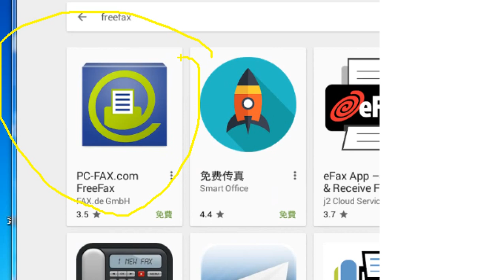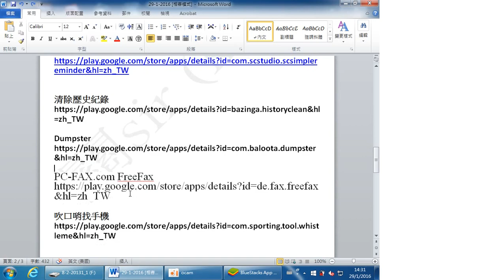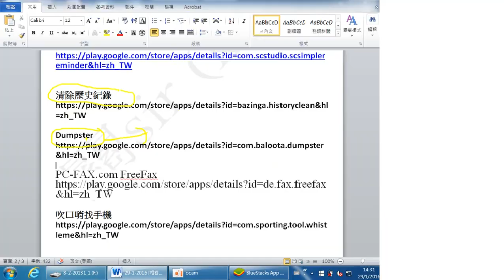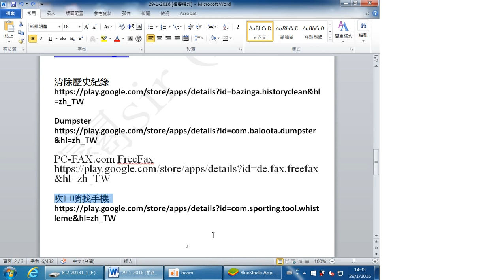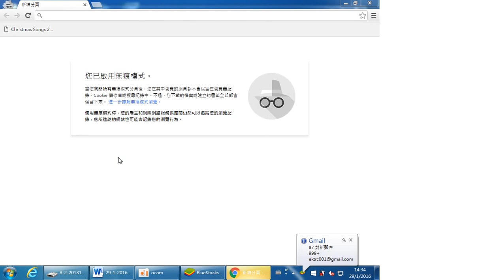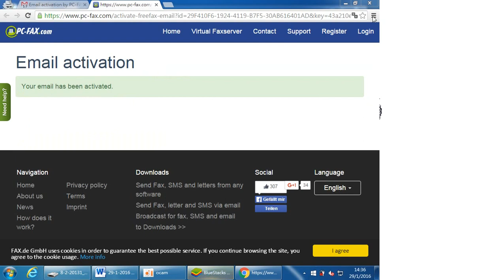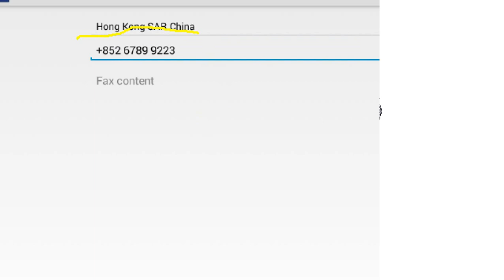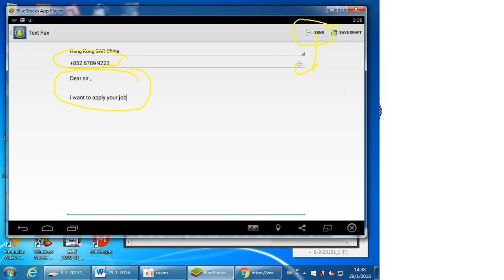29-1-2016 智能手機 fax文件Smartphone Tutorial Send And Receive Faxes